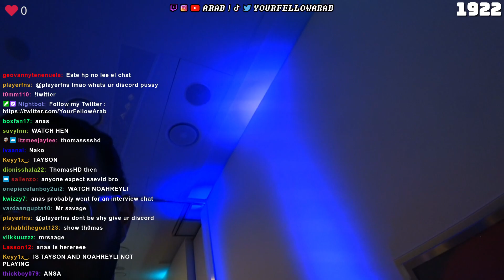Nyhrox Tryhard In Cash Cup IRL In Coupenhagen Fncs Event